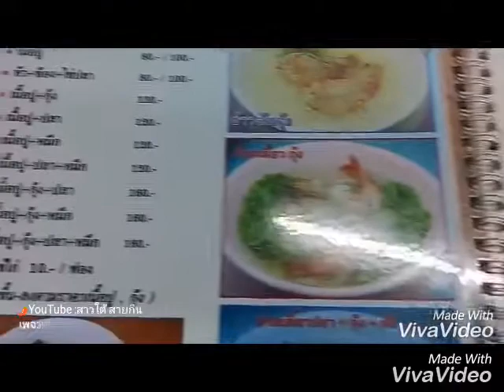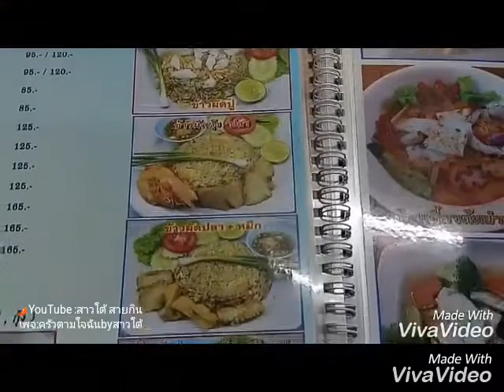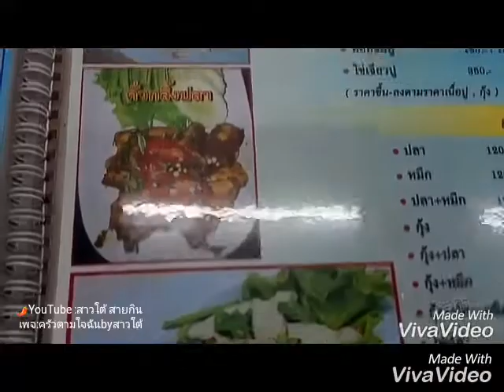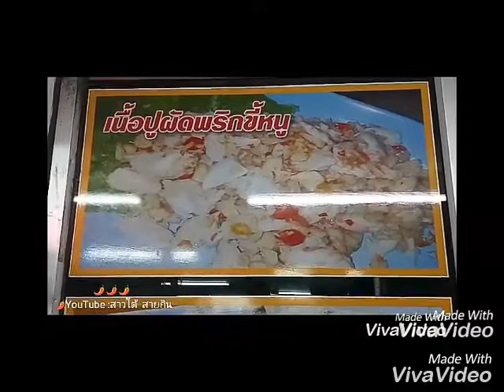แนะนำร้านอาหารเมนูปลาๆ@หาดใหญ่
หาดใหญ่เที่ยวไหนดี,แนะนำร้านอาหารหาดใหญ่,หาดใหญ่ทานอาหารที่ไหนดี,พากินพาเที่ยวหาดใหญ่